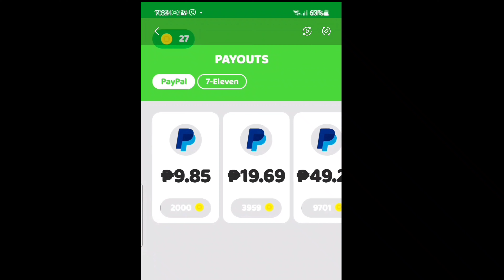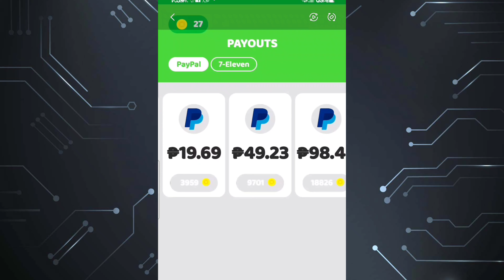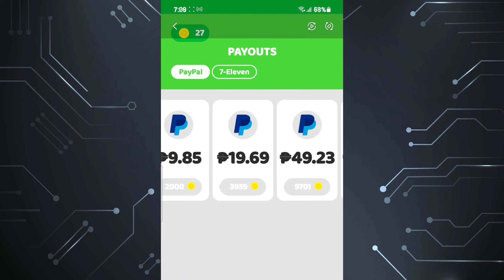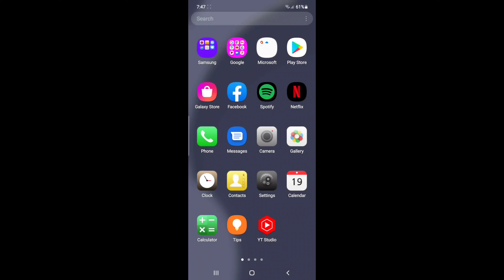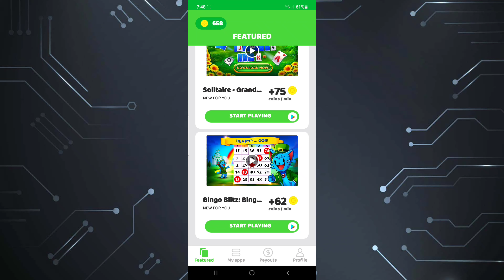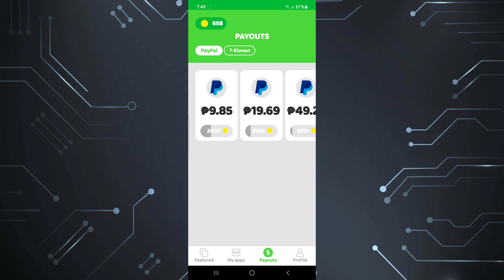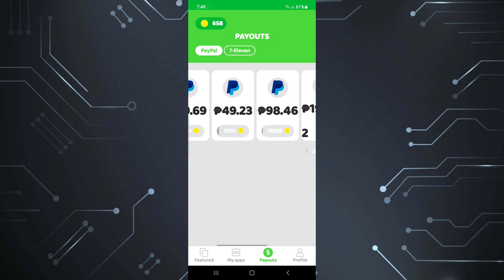LEGIT APPS | KUMITA NG ₱68.00 SA CASH'EM ALL NG PAULIT ULIT |WITH PROOF OF LIVE WITHDRAWAL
Wazzuppp mga kazivling!
Panibagong Content na naman at ito ay tungkol sa paying application na legit na makakaearn ng pera.

Ito ay sinubukan ko at kumita nga ako ng pera tru paypal. Kaya masasabi kong legit nga tong application nato.

Merun akong Proof of withdrawal at ung email sakin na natanggap ko na ung pera sa aking paypal account.

NOTE: THIS VIDEO IS ONLY FOR EDUCATIONAL AND INFORMATIONAL PURPOSES ONLY. I CANNOT GUARANTEE YOU THAT YOU CAN MAKE LEGIT MONEY USING THIS METHOD.

RELATED

Gcash Payment
Payoneer
Cashout Gcash

How To
How
legit free
earning app
 earn money
online philippines
no invite
NO Referral